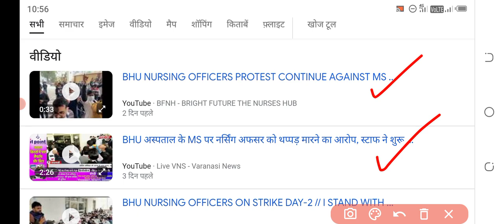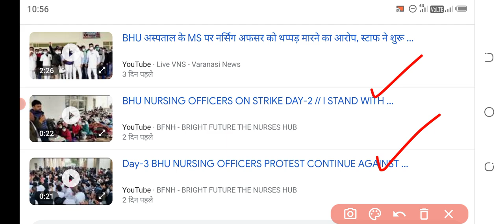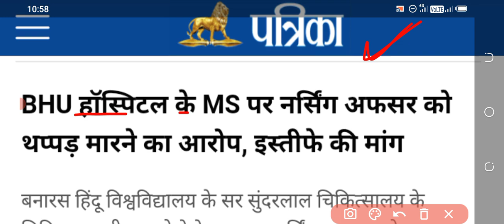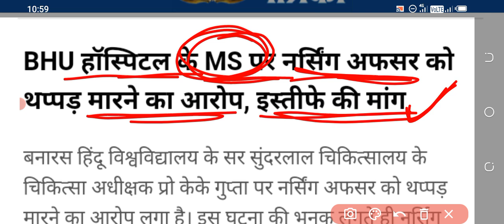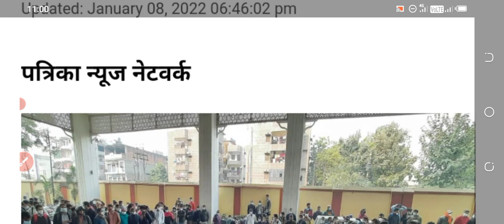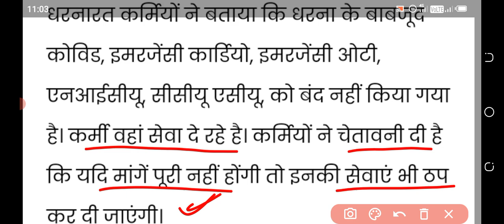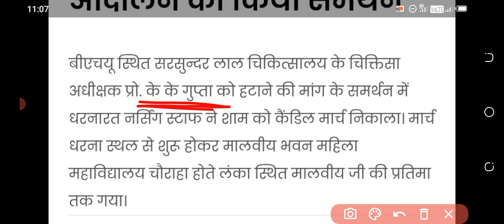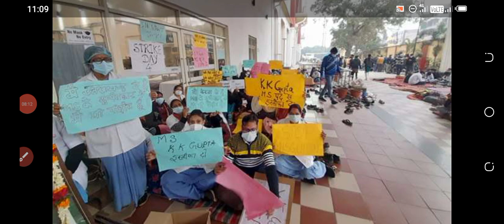देशभर में नर्सिंग कर्मियों का बड़ा आंदोलन।BHU एम एस और नर्सिंग ऑफिसर विवाद